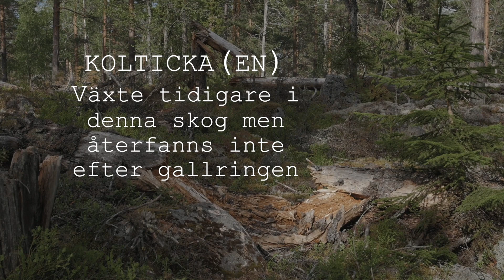Omvänd naturvårdsgallring i Ore skogsrike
Dokumentation av ett exempel på omvänd naturvårdsgallring vid Filingsåsen i Ore skogsrike där en lokal för den hotade Koltickan har förstörts av skogsbruket. Medverkande i filmen är Sebastian Kirppu och Rolf Lundqvist.